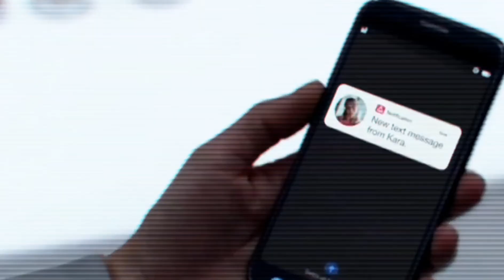Lena & Kara - Supercorp ( Supergirl )